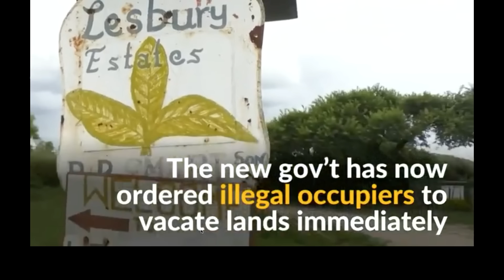Zimbabwean People Erupt In Enjoy As White Farmers Return